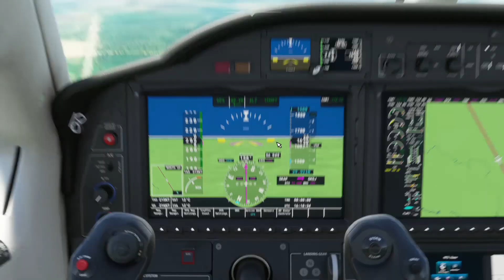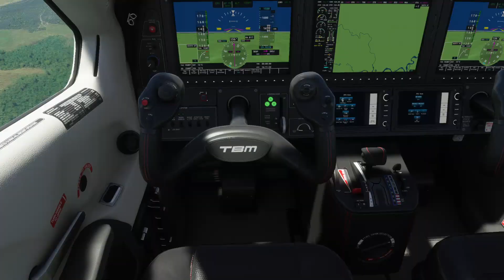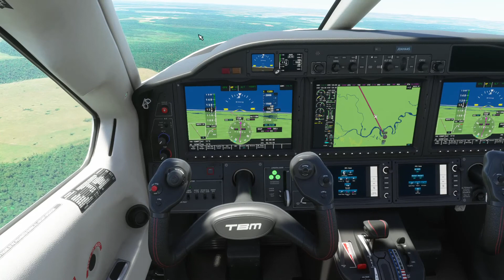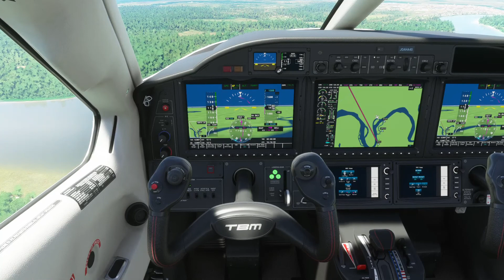Vuelo de Villavicencio a San José del Guaviare/Volando por Colombia #22/MFS 2020